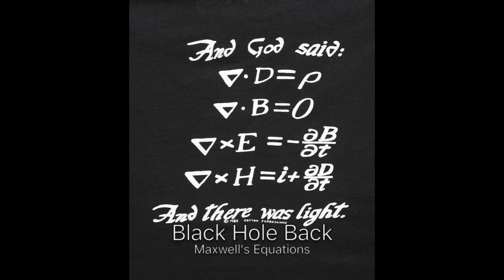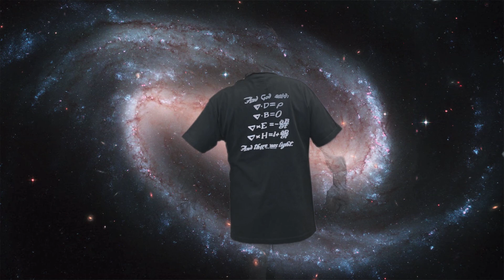Black Hole / Maxwell's Equations t-shirt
See why being too close to the event horizon of a black hole can be harmful to your health. Our black hole and Maxwell's equations t-shirt has been a best seller for years!